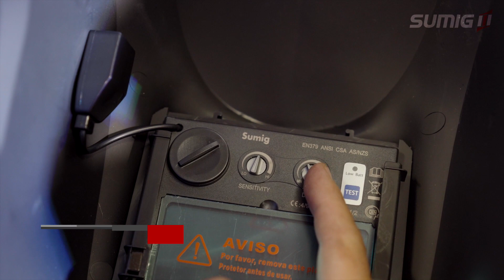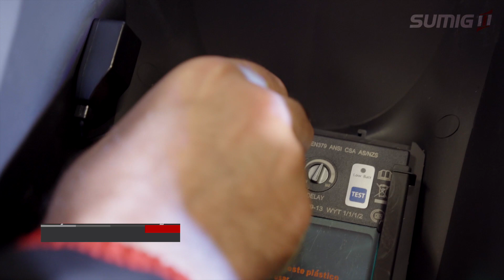Sumig Fire - Máscara de Solda Automática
Proteção Automática 9-13, rápida e eficaz, ela é a solução perfeita para a proteção dos soldadores contra os raios nocivos resultantes do processo de soldagem.

- Design compacto;
- Ampla área de visão da solda;
- Escurecimento automático do visor;
- O equipamento possui Certificado de Aprovação (C.A.) junto ao Ministério do Trabalho.